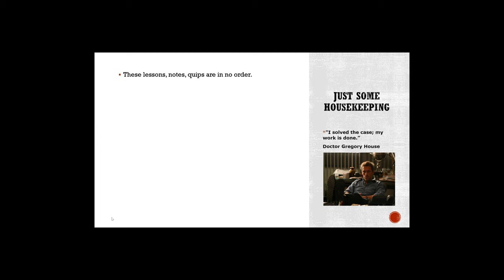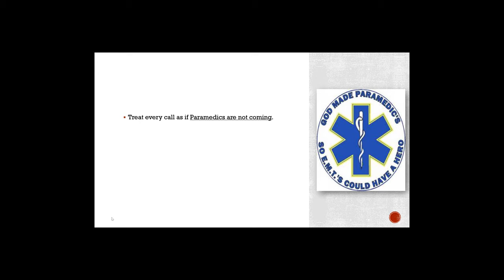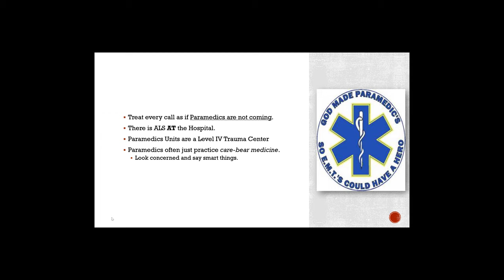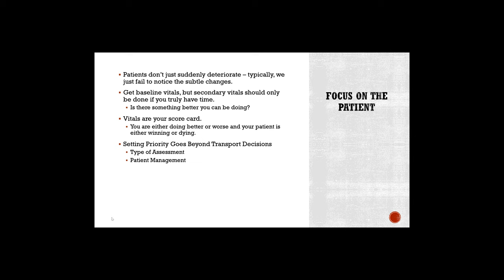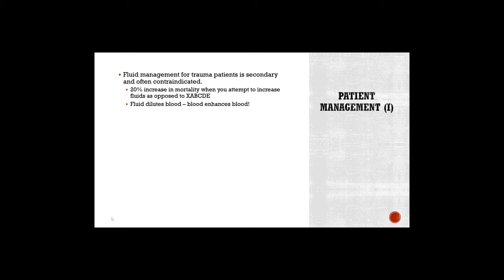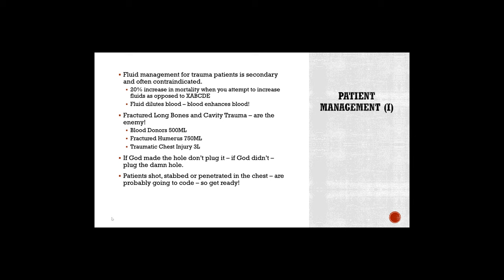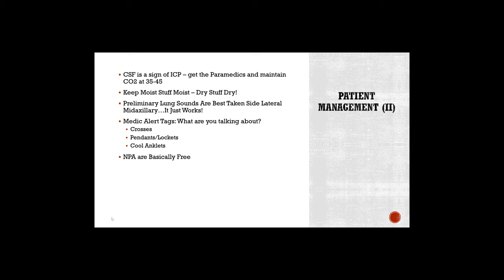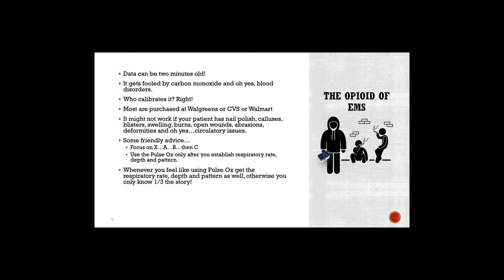EMT Lessons from Trauma School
This video is a collection of best practices, insights and quirky tips that challenge conventional thinking regarding the management of the critical pre-hospital trauma patient. Suitable for EMT, EMR and Paramedics with an open mind, sense of humor and insatiable thirst for challenging that status quo.